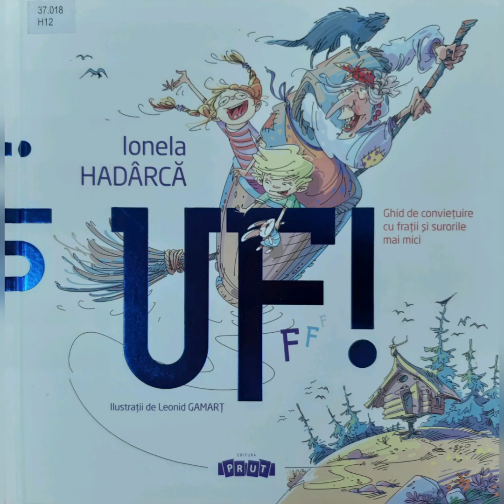La ce ne trebuia încă un copil?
Lectura fragmentului LA CE NE TREBUIA ÎNCĂ UN COPIL? din cartea „UF! Ghid de conviețuire cu frații și surorile mai mici” de Ionela Hadârcă.